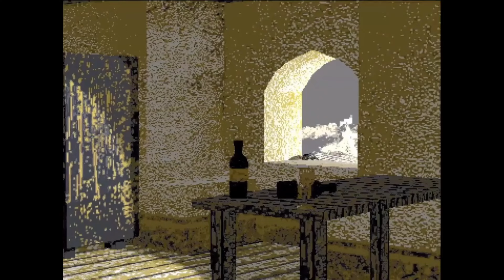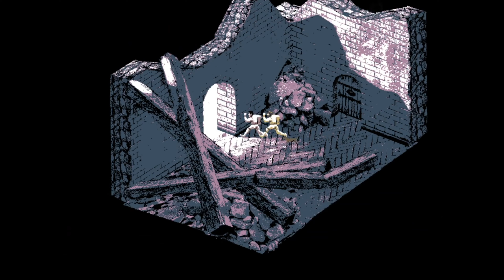Felvidék Gameplay Part 2 [4K, 60FPS] (No Commentary)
We've uncovered a cult running amok and get visited by a strange figure while we sleep. We investigate further by investigating a corrupt priest.

Felvidék is an indie JRPG set in Upper Hungary (which is the literal English translation of the game's title). It has a unique pixel-art inspired by Medieval art style, set in a rural part of middle age Europe where you play as a drunkard knight, far from his glory days as a Crusader, as strange occurrences are afoot and you are sent by your landlord to investigate.